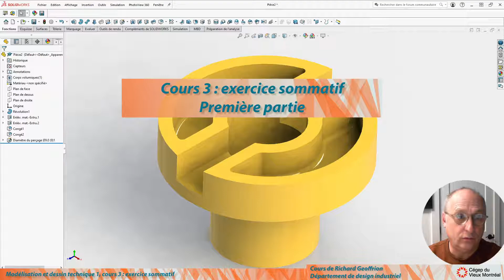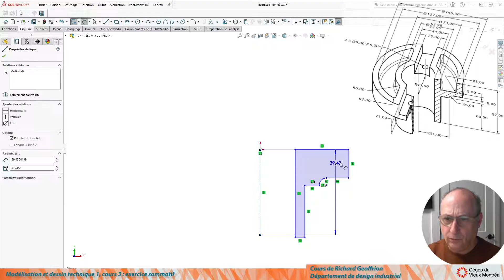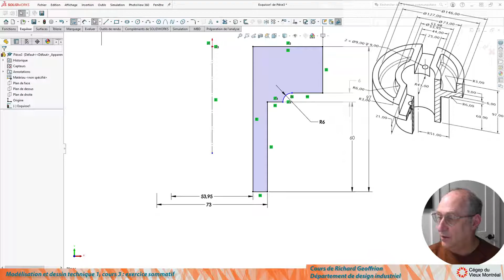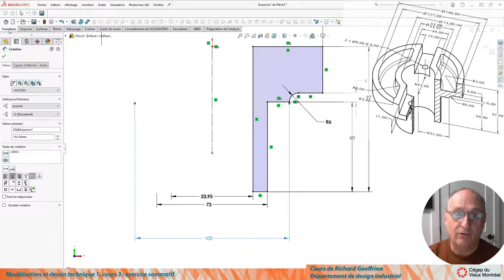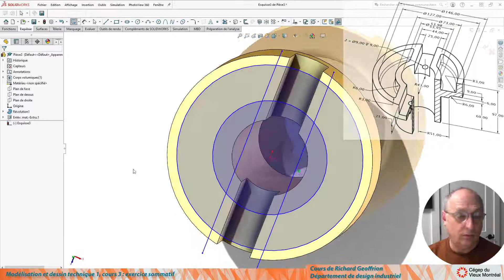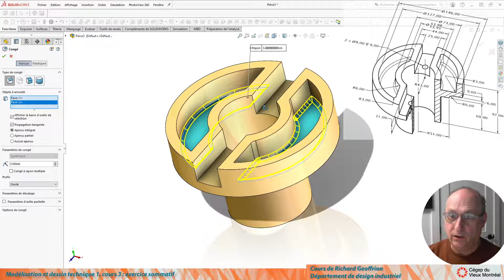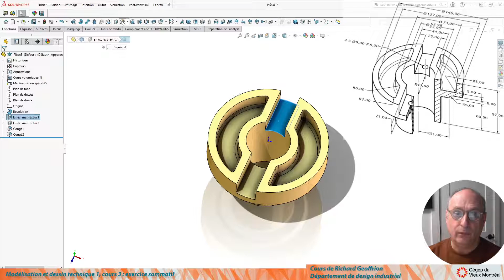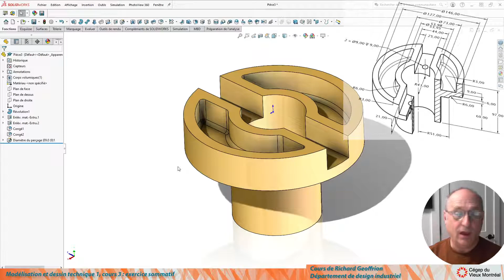Cours 3 : exercice sommatif, première partie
Première partie de l’exercice sommatif du cours 3, Modélisation et dessin technique 1
Travail effectué avec SolidWorks